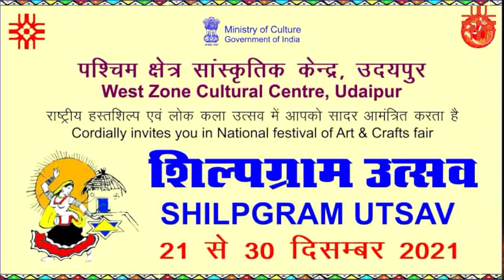Shilpgram Utsav 2021 (24 Dec. 2021) Evening Program-1